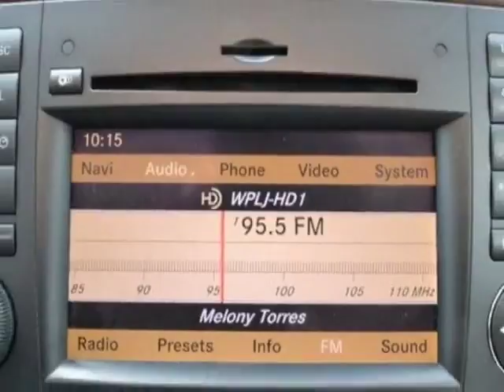2011 Mercedes-Benz GL-Class GL 450 SUV - Linden, NJ